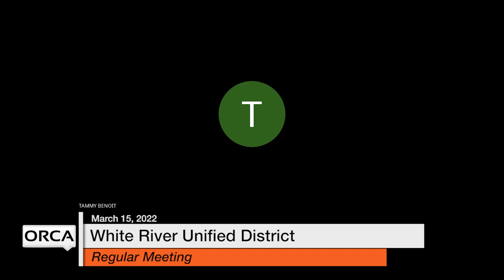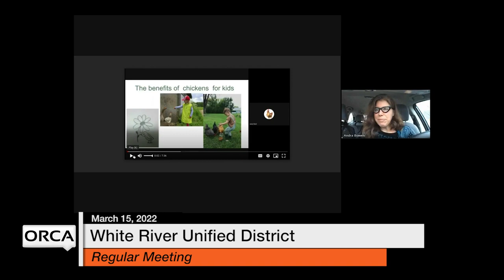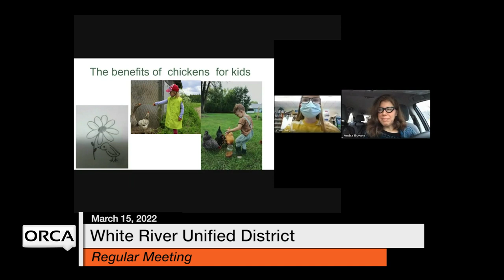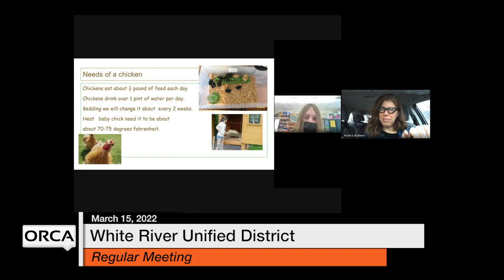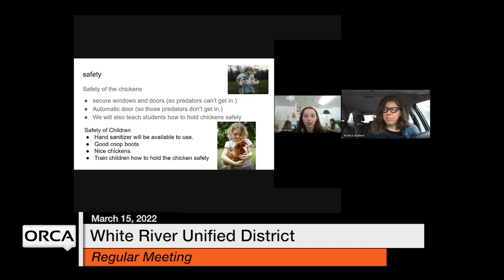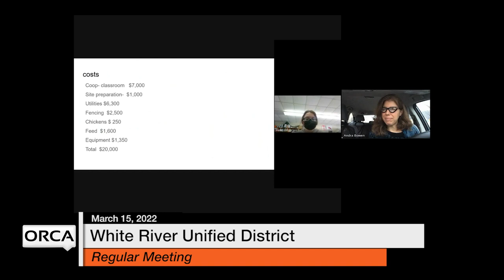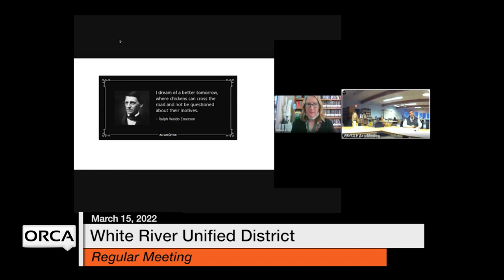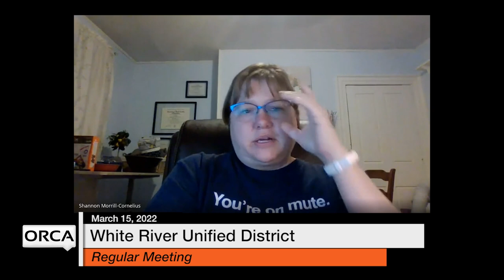White River Unified District Board - March 15, 2022 [WRUDB]